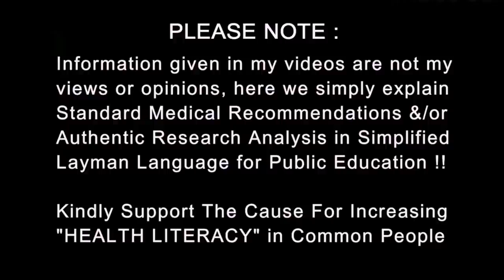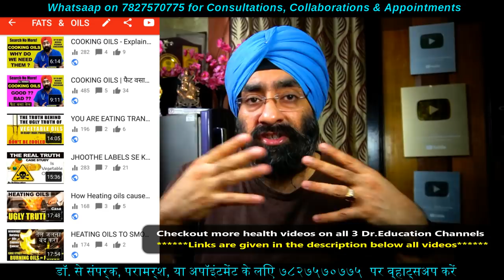No More Heel Pain | पैरों में दर्द | Dr.Education